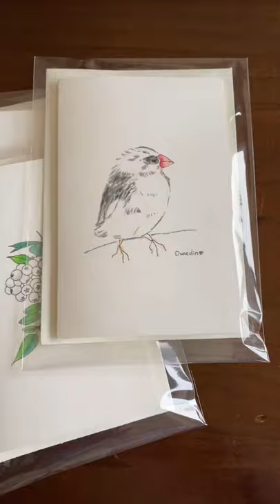My hand painted greeting cards - assorted colour, animal, flower. Hand made DIY 贺卡. Acrylic painting